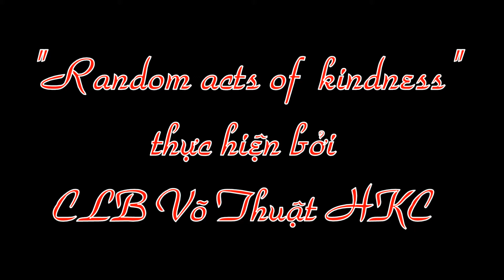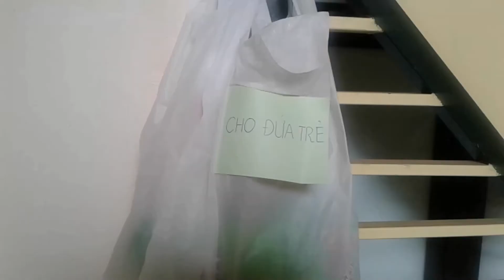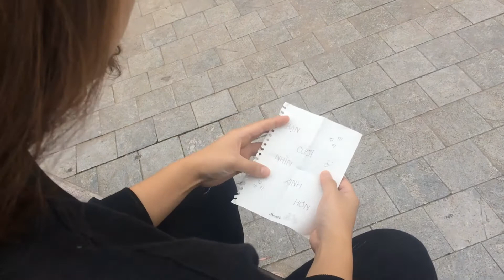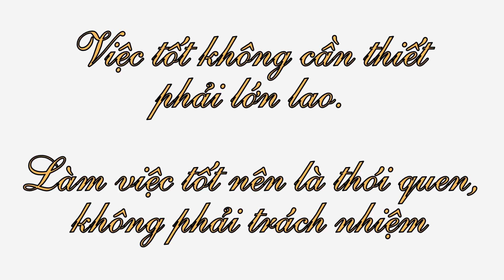[CHẠM]SBD27_HKC Random acts of kindness